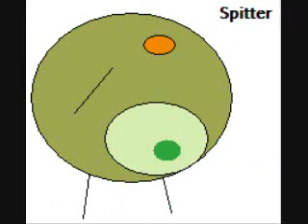Mini aliens part 1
My mini aliens(this is Ditto by the way, and I make all the animations).